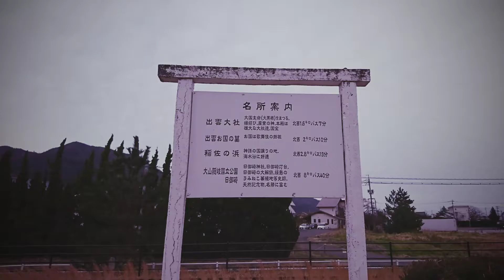MovieCreator_20200125212219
MovieCreator